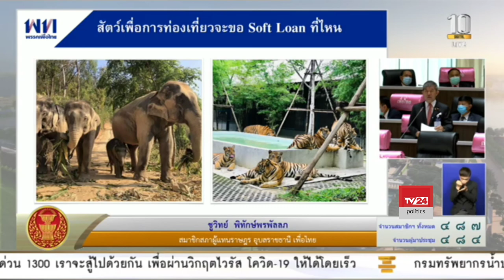นายชูวิทย์ พิทักษ์พรพัลลภ พ.ร.ก. กู้เงิน 1.9 ล้านล้านบาท 29 พ.ค. 2563